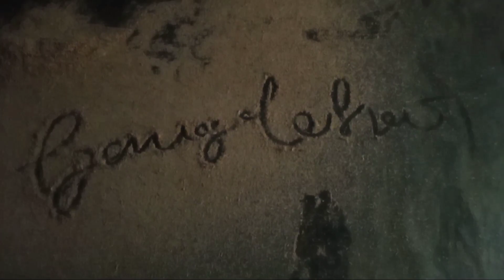kamargaon to goilkera //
metro yatra video
metro trevel video
trevel video
yatra video
metro yatra viral video
metro trevel viral video
my first Vlog
metro yatra video
metro trevel video
trevel video
yatra video
my first Vlog
metro yatra video
metro trevel video
trevel video
yatra video
my first Vlog
metro yatra video
metro trevel video
trevel video
yatra video
my first Vlog
ytra vlog video❤💕💕💕💕❤